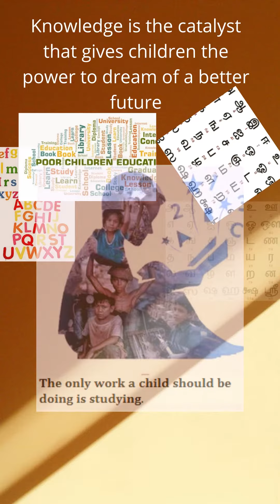Path of Progress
Single Teacher Schools provide Supplementary Education to the children who attend Government Schools and also to the School drop outs.True Women Empowerment is witnessed in these Schools, as all the Teachers are Women.